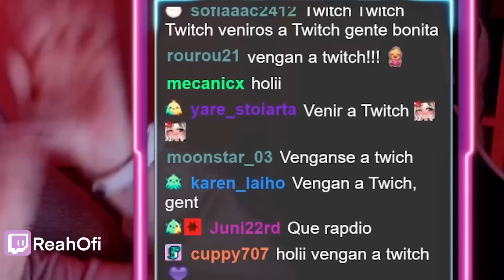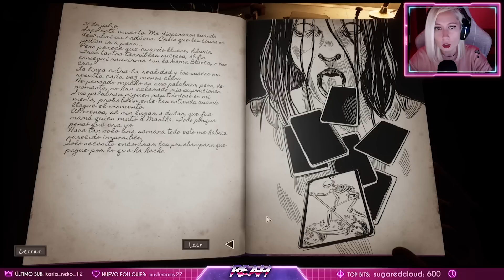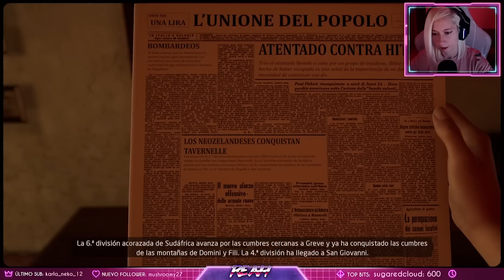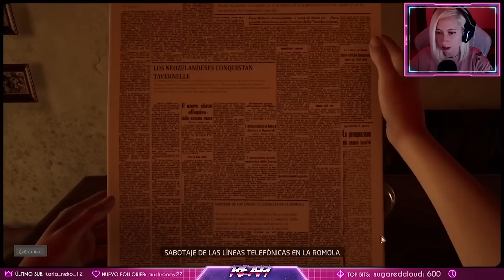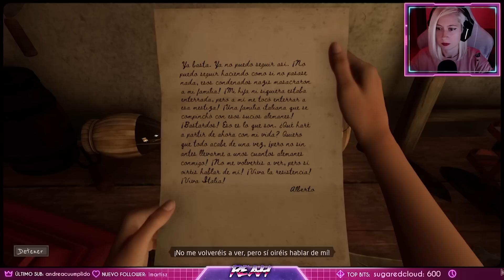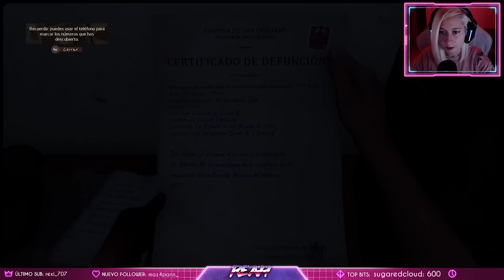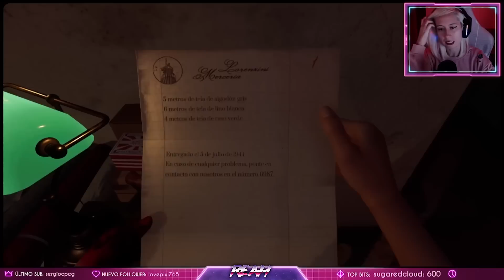Llega el FINAL! Qué es verdad y qué no? - Martha is Dead 04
Hemos vuelto al gaming! Aquí os traigo los directos resubidos y un poquito editados de Martha is Dead, un juego de terror psicológico que nos estamos pasando en directo en Twitch. Allí me encontrarás las tardes de los lunes, miércoles y viernes. Te espero! Directitos sensus

•Amor de otro Mundo es la serie de rol más vista del mundo a nivel hispanohablante! Si quieres ver la primera temporada, aquí te dejo la serie completa y los resúmenes:

•Y ahora estamos con la segunda temporada! Amor de otro Mundo: Éxtasis! No hace falta haber visto la primera para poder ver la segunda. Aquí te dejo los directos resubidos y los resúmenes: